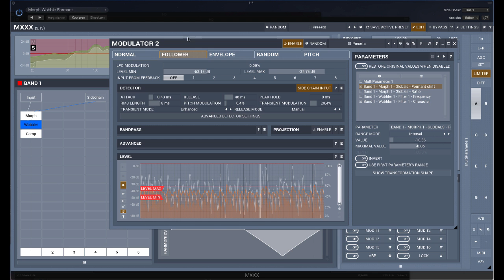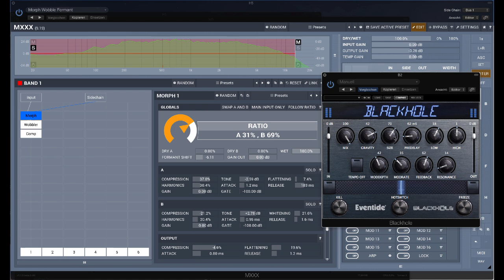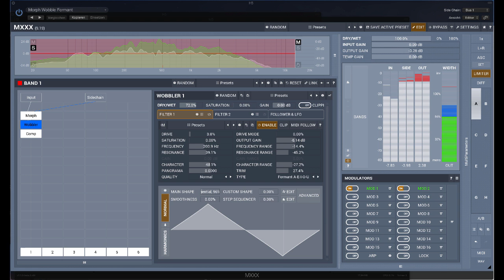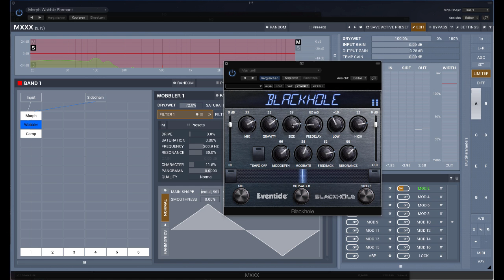Melda MXXX - Plunger Trombone Beat Morph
Morphing a granulated trombone growl (plunger mute) from my HALion 5 library Sonic Cinema with a tempo-synced Falcon beat I made for a Falcon expansion - with MXXX using MMorph and MWobbler, some reverberation added with Eventide Black Hole - live on video.